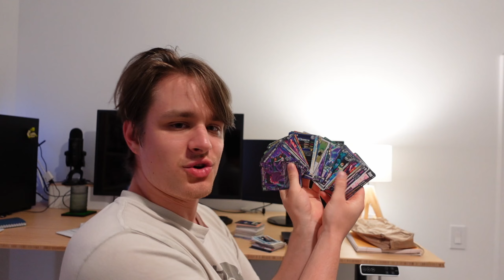Everything I Stole From The State Of Michigan